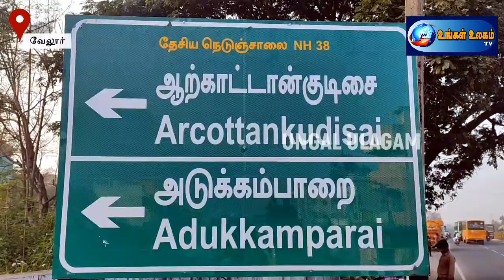வேலூரில் தந்தையே மகனை சுட்டுக் கொன்ற சம்பவம்